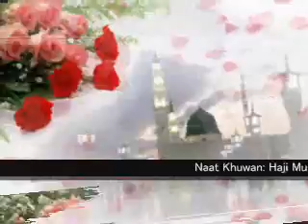Tajdar e Zaman Malik e Do Jahan (Naat by Haji Mushtaq Attari with Lyrics in description) owaisoloGy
Naat Khuwan: Haji Mushtaq Attari رحمة اللہ علیہ
Naat Lyrics:
Tajdar e Zaman, Malik e Do jahan, Kab tere darr pe tera Ghulam aaye ga
Kab main dekhon ga Gumbad ki haryaliya, kab Madine se mujko Payam ayega
Sochta hun Madine ko jab jaonga, kese aadab sarey baja laongaa
Rok lunga men sajdon se kese jabin jab wo Kabay se barh kr Maqam aayega
Mujh ko maloom hai hogi itni khoshi, Khatam ho jaye gi ye meri Zindagi
Meri Muztar Nigaho k jab samney,, Roza e Paak Khairul Anam aaye gaaa
Aashiqo Zikar unka sunate raho, Yaad e Aaqa main Rotey Rulate raho
Bus yehi Kam hai wo Khuda ki qasam Roze Mehshar jo tumhare Kaam aayega
Kis Qadar hogi Farhat fiza wo ghari, Kis Qadar hogi Rahat Numa wo ghari
Zairin e Madina ki fehrist main, Jab Khata-kar SAIM ka naam aaye gaaa